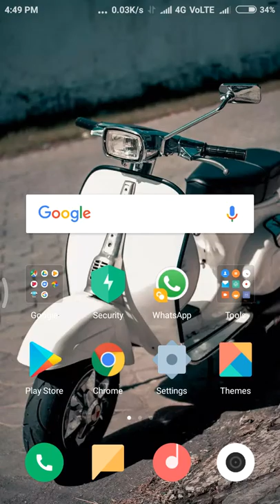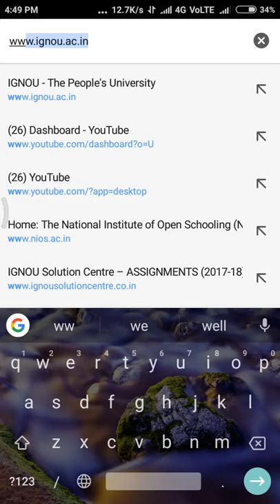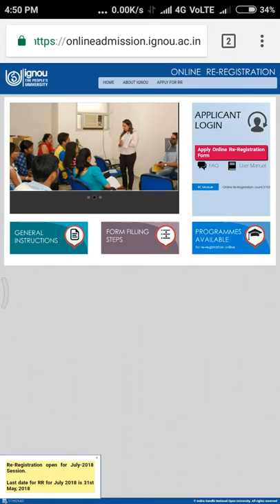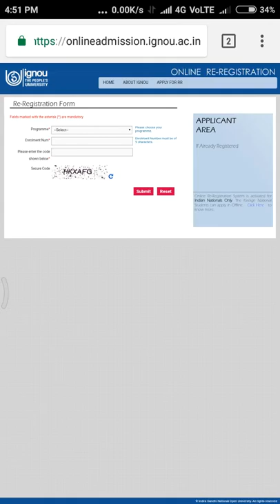(IGNOU) Re Registration July 2018 Admission OPEN.